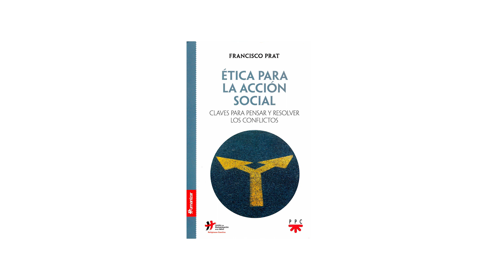Francisco Prat Presenta su libro: Ética para la Acción Social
Tomamos decisiones cada día. En nuestra vida y en nuestro trabajo. En la intervención social, casi todas las decisiones tienen una fuerte carga ética. Ponemos continuamente en juego valores propios y ajenos, en cada paso, en cada intervención, en cada relación que establecemos con los destinatarios de nuestra acción.

Este libro es una invitación apasionada a hacer ética, a pensar los problemas que los que trabajamos en entidades de acción social afrontamos en nuestra intervención. Es una invitación a pararse, a pensar críticamente lo que estamos haciendo, a preguntarnos juntos, en grupo, qué es lo más correcto o lo menos malo para cada persona en cada circunstancia.